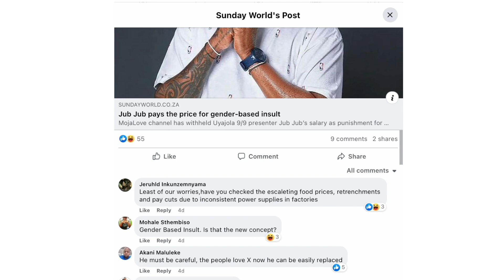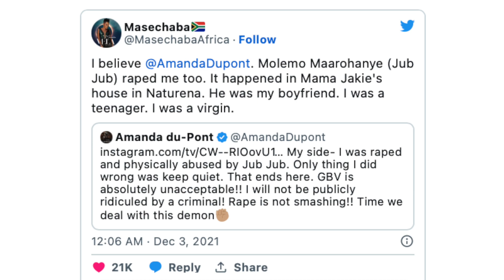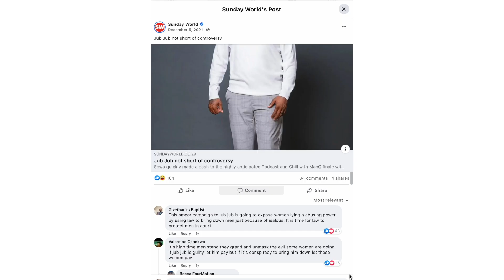Jub Jub's Controversies: From Insulting Colleagues to Rape Allegations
Jub Jub's lates drama! The singer-turned-abuser is at it again, and this time, Moja Love is taking action by withdrawing his salary as punishment for allegedly insulting colleague, Keabetswe Mokoena. From the Kelly Khumalo abuse allegations to the recent insults aimed at Mokoena, it seems like Jub Jub has a pattern of abusive behavior.

In this video, we delve deep into Jub Jub's history of abuse, including the accusations of rape from Masechaba Ndlovu and Amanda Du Pont, and the call for change from Shwa. With receipts in hand, we expose Jub Jub's actions and question the sincerity of his apologies.

Don't miss out on this must-see video and stay informed on the latest news and hot gossip by downloading our app and following us on social media. Keep an eye on our website for all the latest updates and join the conversation on gender-based violence and the need for accountability. Watch now!